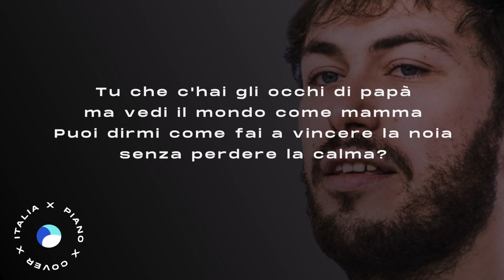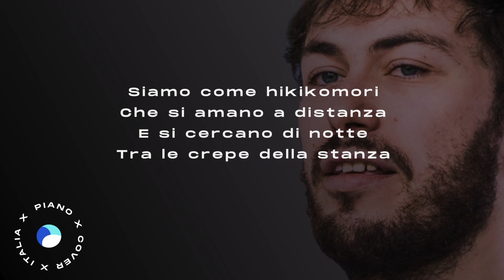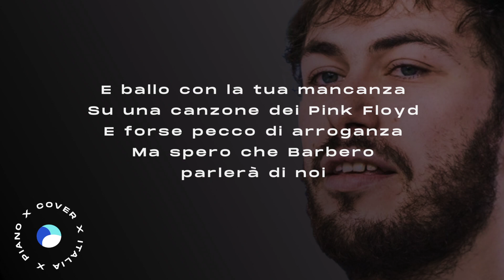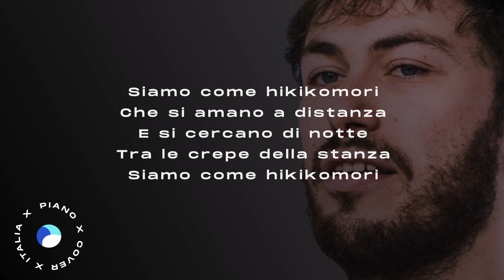Pinguini Tattici Nucleari | Hikikomori // Piano Karaoke con Testo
▶︎ Social ◀︎

▶︎ Testo ◀︎

0:00 [Intro]

0:14 [Strofa 1]
Sai che ho sognato le tue mani sopra la mia testa?
Spegnevi un grande incendio, come un canadair fa sopra la foresta
Tu che c'hai gli occhi di papà ma vedi il mondo come mamma
Puoi dirmi come fai a vincere la noia senza perdere la calma?

Mia anima in pena, che pena mi fai

0:50 [Ritornello]
E ti arrabbiavi se salivo
Con le scarpe sul divano
Chissà dove hai camminato
Stai a vedere che mi ammalo
Siamo come hikikomori
Che si amano a distanza
E si cercano di notte
Tra le crepe della stanza

1:22 [Strofa 2]
Io provo a corrompere il karma andando a letto presto
Sorrido alle cassiere che poi immancabilmente mi danno meno resto
Tu che ringrazi mille volte il cameriere per il pane
Insegnami a sorridere alla vita pure quando sono solo come un cane

1:58 [Ritornello]
Siamo come hikikomori
Siamo come hikikomori

2:33 [Ponte]
E ballo con la tua mancanza
Su una canzone dei Pink Floyd
E forse pecco di arroganza
Ma spero che Barbero parlerà di noi
I camion militari in centro
Che passan sulla nostra strada
Quella del primo appuntamento
E dell'ultima litigata

3:02 [Ritornello]

4:02 [End Card]